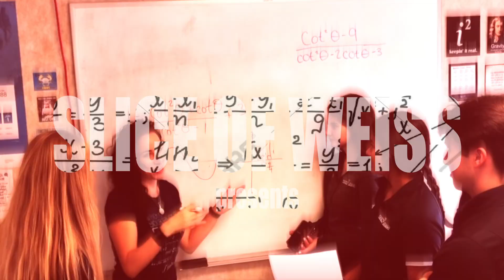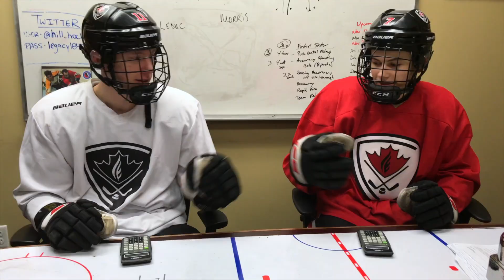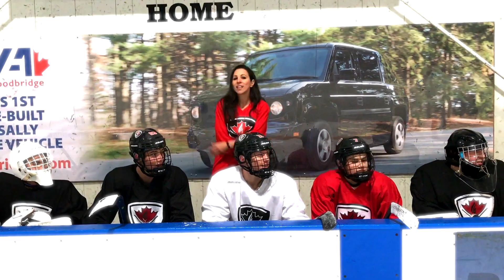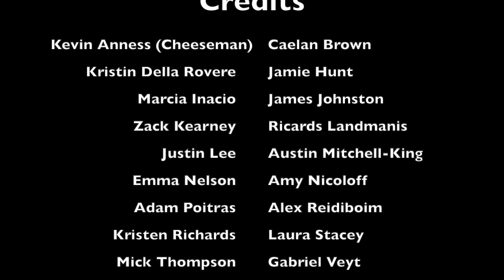Stats Stats Baby, by Slice of Weiss: a funny Math rap parody about hockey statistics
Funny Math parody of Vanilla Ice's Ice Ice Baby, featuring Slice of Weiss (Drorit Weiss).

Special thanks to:

- 905 Music

- CWHL professional hockey player, Kristen Richards for appearing, filming and directing the on-ice choreography

- CWHL professional hockey player and Hockey Canada Olympian, Laura Stacey

- College hockey player, Kristin Della Rovere (Harvard University)

- Shane Wright, NHL prospect with early exceptional status

- Mick Thompson, elite athlete/hockey star

- Alex Reidiboim, creative consultant and co-editor

- Jamie Hunt, iMovie consultant

- The Hill Academy student athlete crew